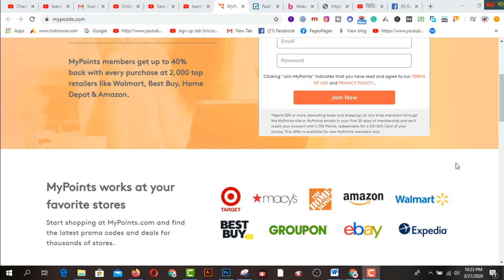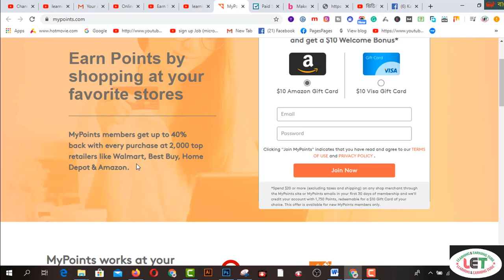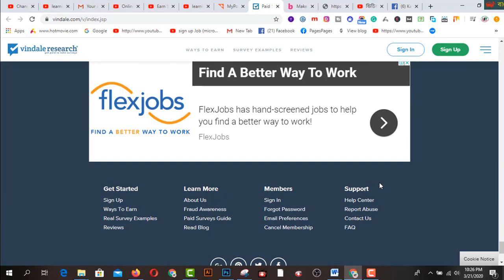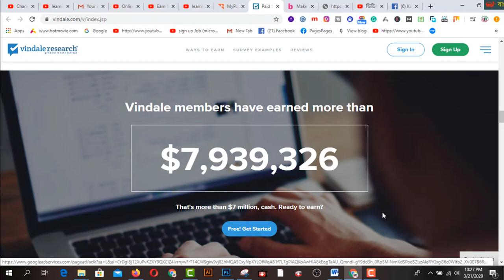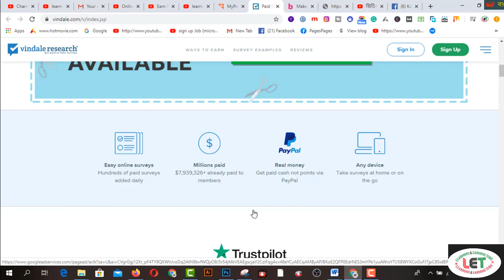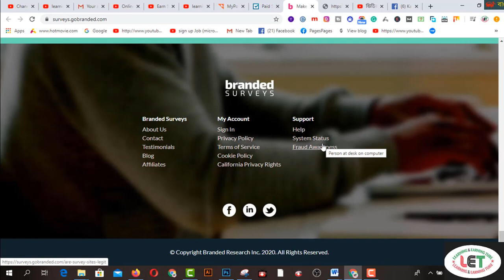Earn $5 to $15 Per Day Online In Bangladesh 2020 I Bkash Earn Money Payment I Survey Earning Website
In this video you will find Earn $5 to $15 Per Day Online In Bangladesh 2020 I Bkash Earn Money Payment I Survey Earning Website.

2.  Facebook Group learning & earning tube

1. Earn Daily $75 Dollars From Google Survey Full Bangla
2.Earn more by Fiverr Gig Editing | How To Edit My Fiverr Gig Information ( update 2019)
3.Earn Daily $75 Dollars From Google Survey Full Bangla
4.singapore আইপি  নিজে  নিজেই চেক করুন - singapore visa IPA check MOM Updates 2019
5.Spin & Earn Money App Bkash App Payment | Online Income Bangla 2019
6. Earn and Hire from Bangladeshi site hirekoro.com সরাসরি ১০০% বিকাশ/ব্যাংক পেমেন্ট । *Must watch*
7. Brave browser থেকে মাসে ২২,০০০ টাকা আয় করুন, পেমেন্ট না পেলে আমি দিব
8. how to sign up on 4 Microworkers websites to earn More -2019
9. Upwork English spelling test (U.S version) answers 2019
10. Upwork English spelling test (U.K version) and Answers 2019
11. 2019 Upwork Readiness Test and Answers ( GET 5 out of 5)

12. ৯ টি সাইট থেকে ফ্রিতে সহজে লাখ টাকার আর্থিক অনুদান নিন । পেমেন্টঃ পেপাল ও ব্যাংক
৯ টি সাইট থেকে ফ্রিতে সহজে লাখ টাকার আর্থিক অনুদান নিন ।
13.9 free trusted sites for selling Logo-2019 II Amazing sites for selling logo
14. KajKey.com -থেকে-আয়-করবেন-যেভাবে II how to earn by BID on KajKey.com
15.10 best & free fundraising websites for all-2019 II fundraising websites